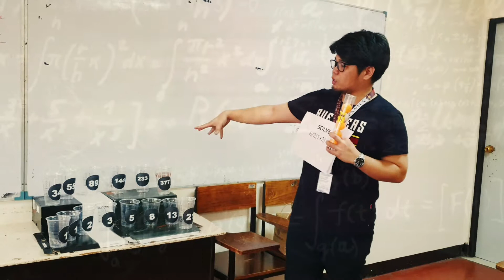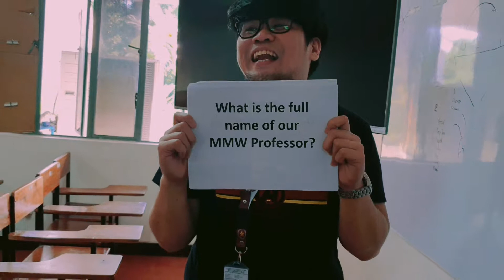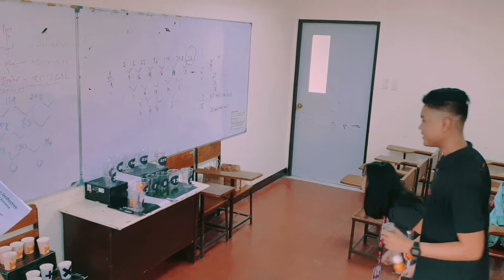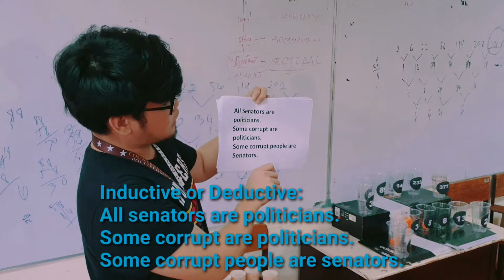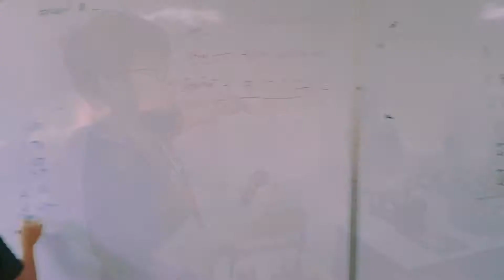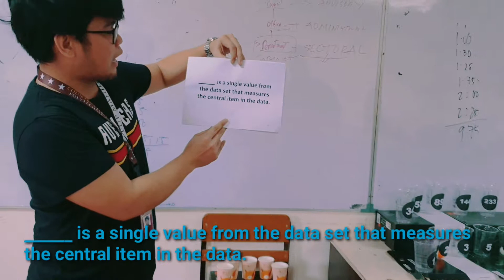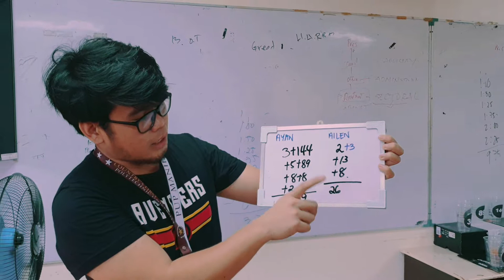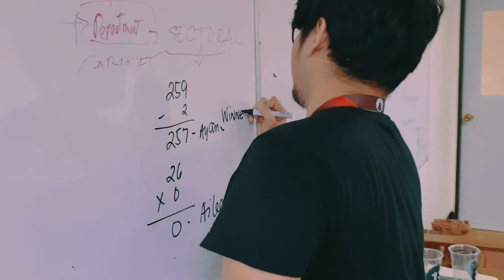Final Requirement In Mathematics: Fibonacci Cup Game